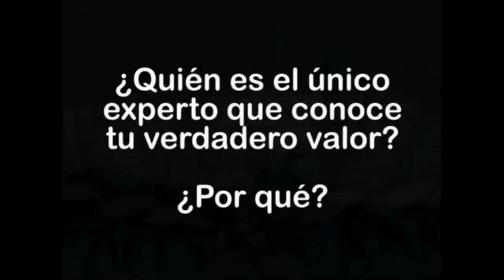Educación Socioemocional: ¿Cómo se encuentra mi autoestima?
¡Hola mis queridos alumnos y alumnas!
Les deseo un muy feliz inicio de semana, espero que este video les ayude a relajarse y reflexionar sobre el valor que cada uno de nosotros tiene y lo mucho que debemos de querernos.
Les mando un abrazote.